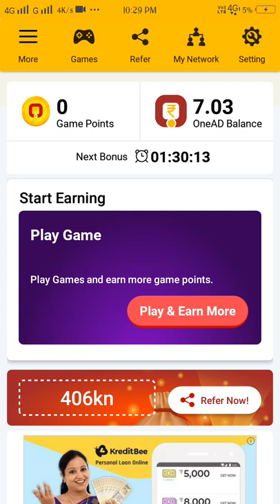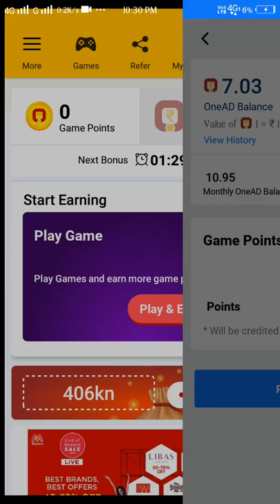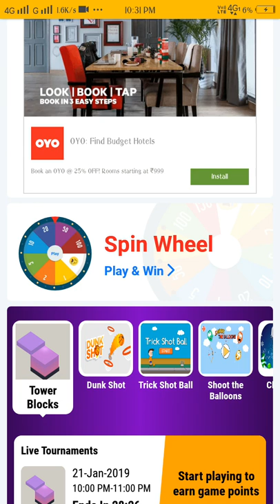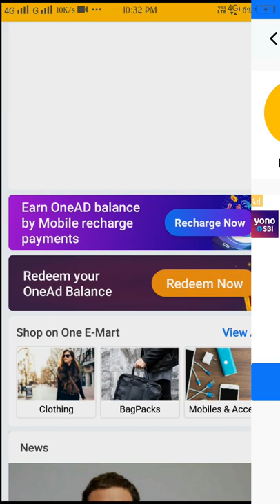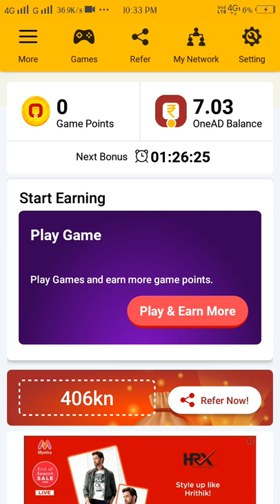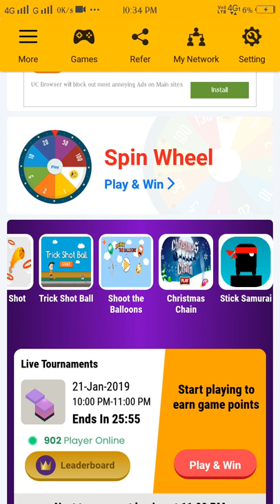21 JAN 2019 Update Monthly 2.5Earn Money 💰 💰